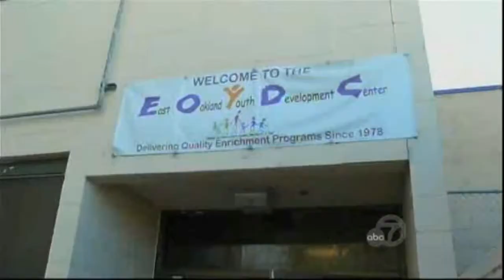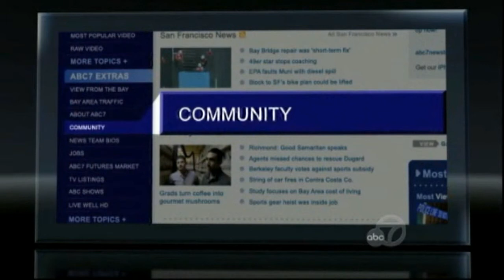EOYDC Hurt By Too Much Sucess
EOYDC is paying the price of having a program that is to successful. Watch this amazing Oakland success story about a center offering after school programs that is doing so well, they've run out of buses to transport the children they serve. This is one of several stories  heard about at an ABC7 Listens meeting recently. That event took place at the East Oakland Youth Development Center. It's a non-profit group dedicated to helping children become independent and aware citizens.